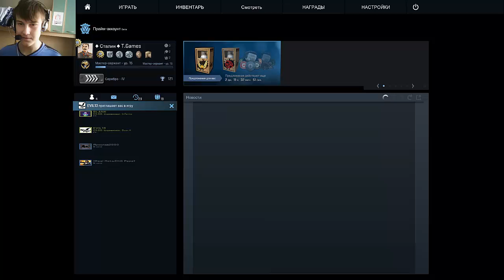Дойду ли я до золотого ножа?